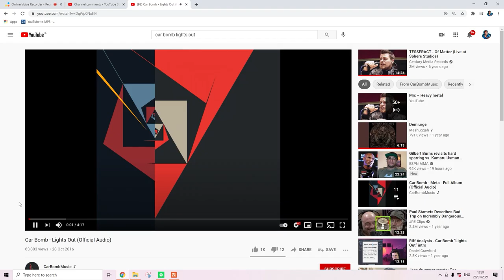What If MESHUGGAH & DEFTONES Had A Child?? Car Bomb - Lights Out | First REACTION!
for an opportunity to have a 30 second snippet of your work aired at the beginning of one of my videos!🤘🏼